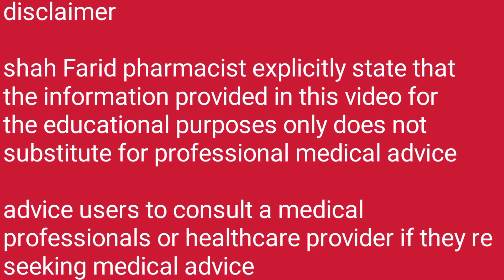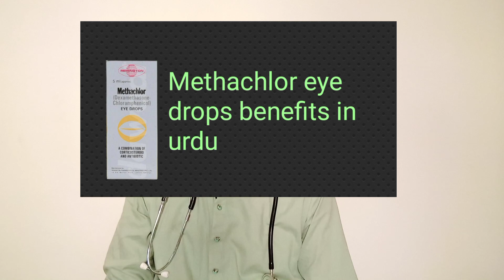methachlor eye drops uses in urdu/ methachlor eye drops benefits in urdu/ how to use methachlor eye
Take this medicine by mouth.
It is advised to take this medicine with milk or food to avoid stomach upset.
For dose adjustments please consult your doctor.
Expert Advice
Take with meals.

Do not stop this medication suddenly.

Avoid alcohol.

Have regular eye examinations.

Check glucose levels reguarly, if you have diabetes.

Primary Uses
Allergy and asthma
Short Description
Dexamethasone is mainly used to treat
 blood disorders, skin diseases, immune system disorders and arthritis. It belongs to a class of medicines called corticosteroids. It works by decreasing your immune system’s response to various diseases to reduce symptoms such as swelling and allergic type reactions